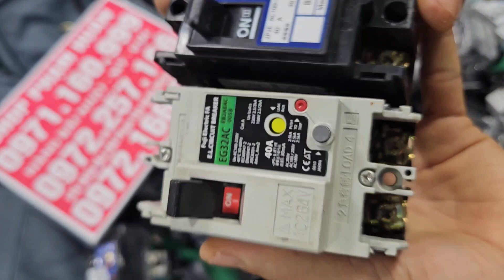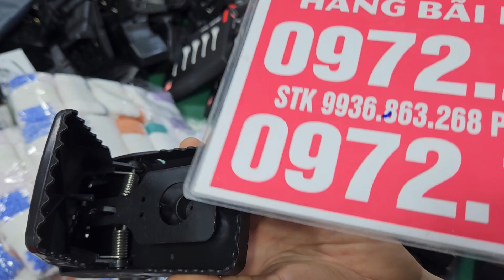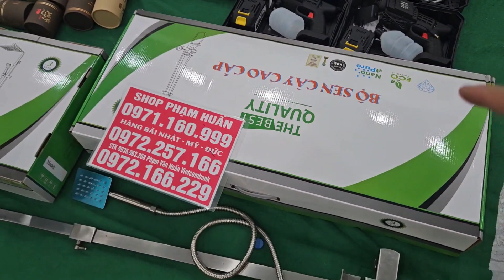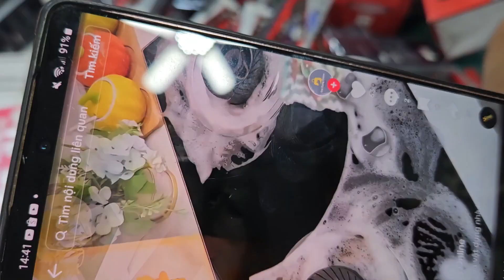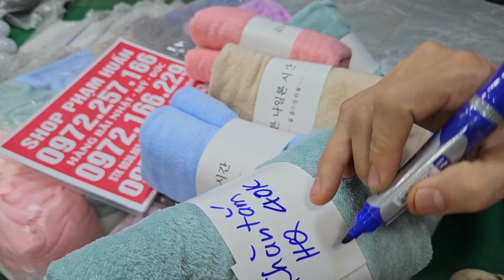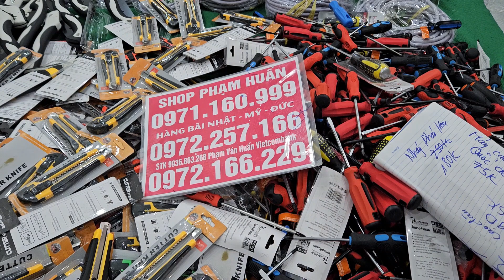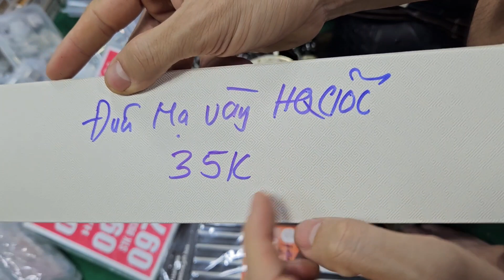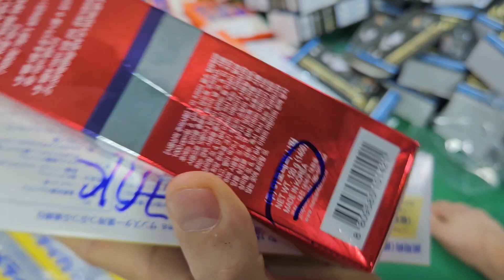em lên lô aptomat chống giật nội địa nhật, hàng bãi nhật